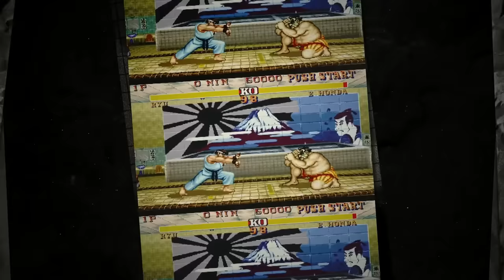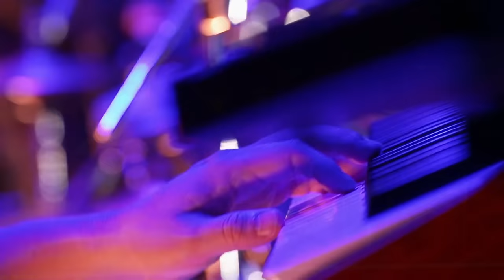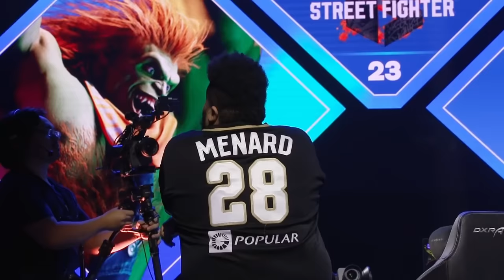Evo 2023: Street Fighter 6 Top 6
Timestamp

0:00:00 Introduction
0:12:23 Kakeru (JP) vs. AngryBird (Ken)
0:34:31 HAITANI (Chun Li) vs. Punk (Cammy)
0:48:58 Kakeru (JP) vs. Tokido (Ken)
1:13:16 HAITANI (Chun Li) vs. MenaRD (Luke)
1:33:15 AngryBird (Ken) vs. Punk (Cammy)
1:50:25 MenaRD (Blanka) vs. Tokido (Ken)
2:11:26 MenaRD (Blanka) vs. Punk (Cammy)
2:28:33 AngryBird (Ken) vs. MenaRD (Blanka)